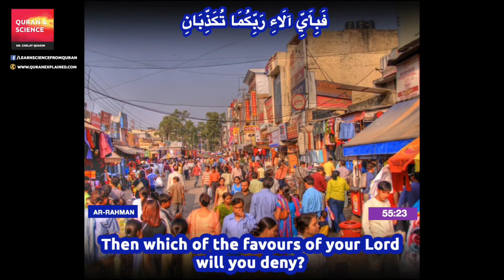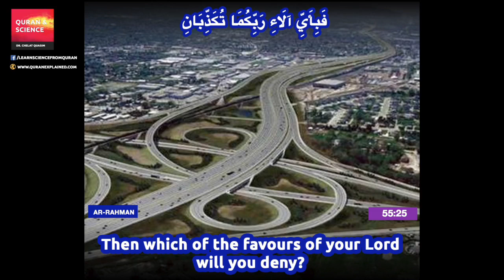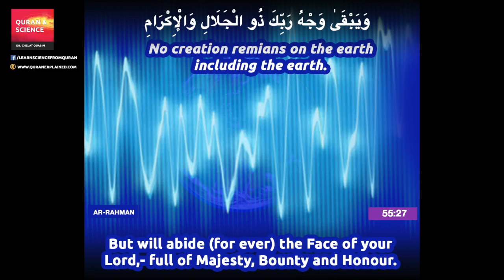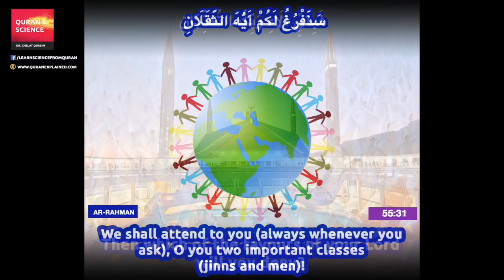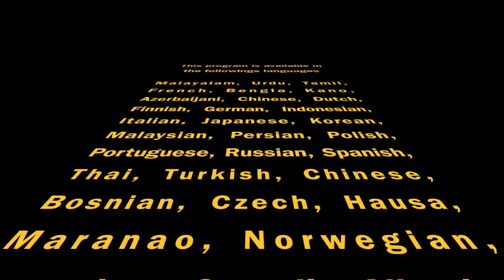Quran English translation (Chapter 55:22 - 55:32) Ar Rahman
Surah  Ar Rahman (Chapter 55:22 - 55:32)